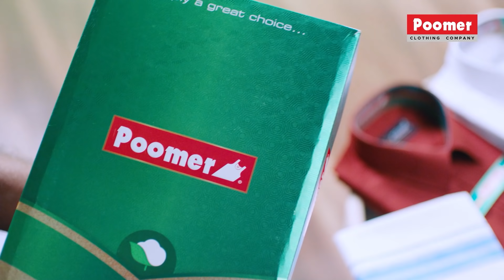ஆபாசமா பண்ணா தான் FAMOUS ஆகமுடியும்னு நினைக்குறாங்க : Insta Fame Suresh kumaran Emotional Interview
Reels are short, entertaining videos on Instagram, where you can express your creativity and bring your brand to life.
People come to Reels to participate in cultural trends, collaborate with the community and discover new ideas. With creative tools such as AR effects, music and text overlays, your business can create videos just like people do.